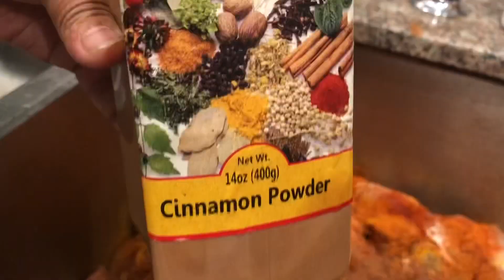Eid Mubarak আজ। আমাদেরঈদের আয়োজন